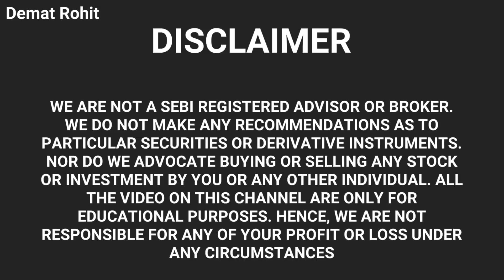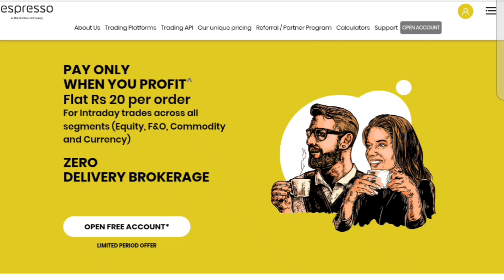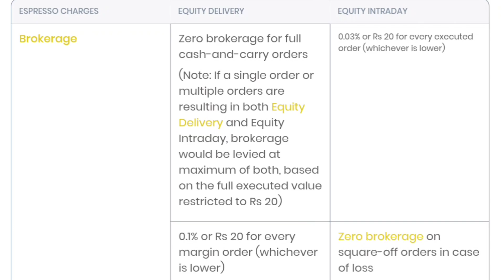Espresso App Brokerage Charges | Espresso App Demat Account Review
Keywords-